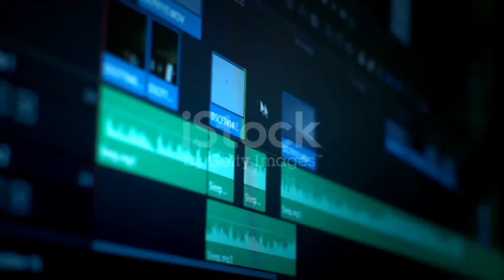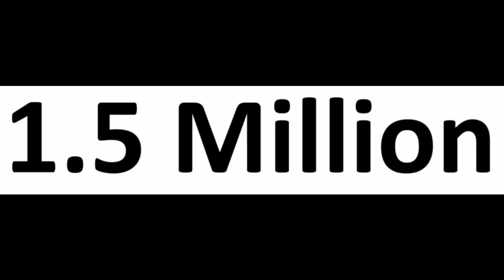M S Dhoni | MSD biography | Mahendra Singh Dhoni